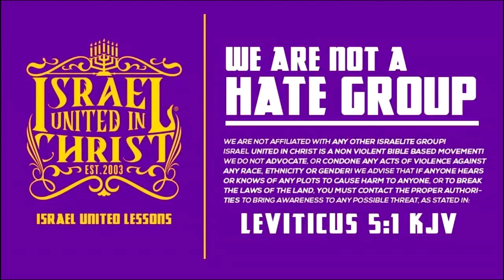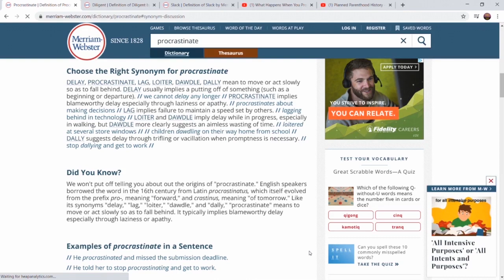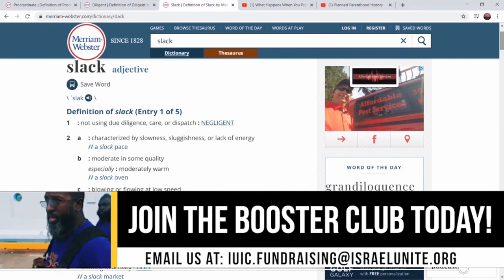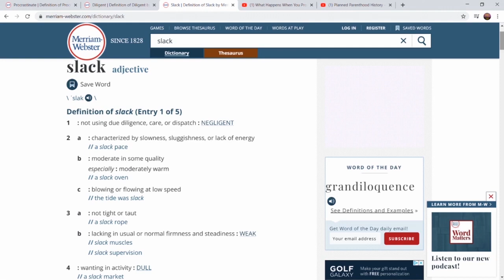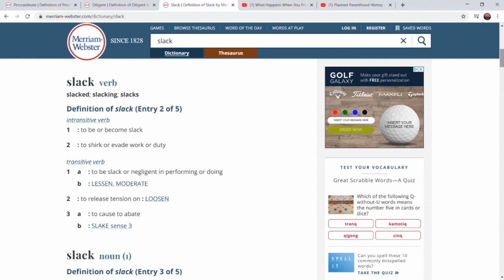IUIC | PROCRASTINATION IS THE SPEED OF SLOTH